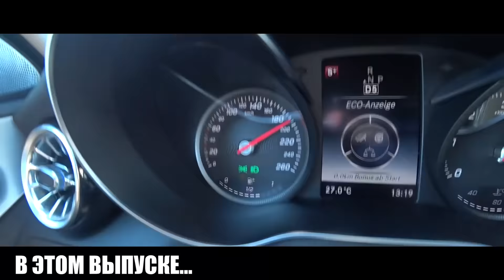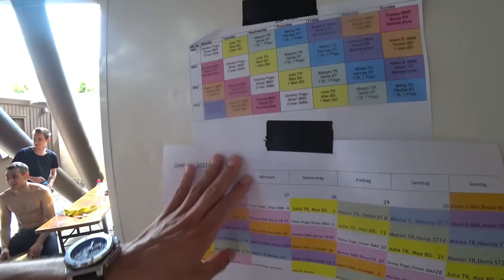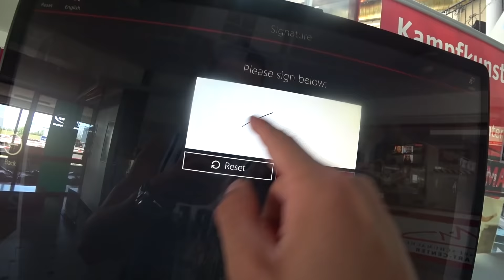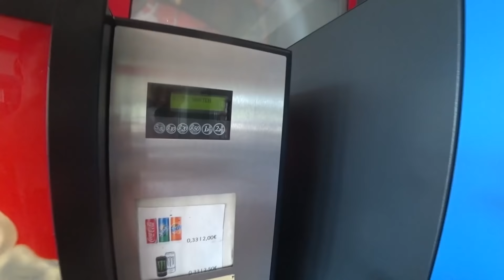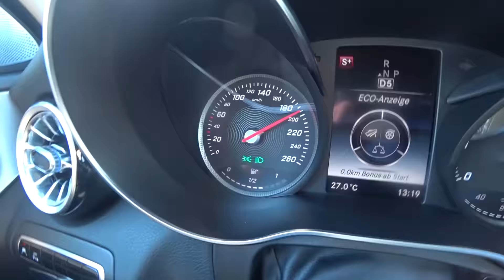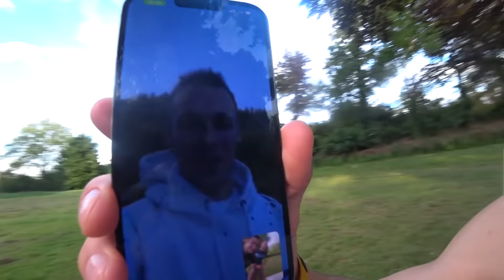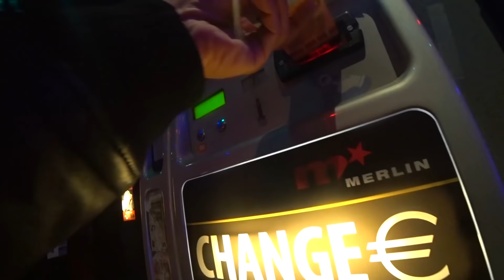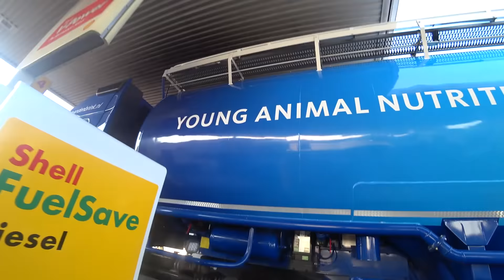ГОРДЕЙ с БЛОНДИНКОЙ ДРАЙВ свалил в ЕВРОПУ. Проблемы с ПОЛИЦИЕЙ!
Таймкоды:
00:01 - что будет в выпуске?
02:00 - украли сумку в Париже
02:56 - подъем на эйфелеву башню
05:49 - самая дорогая гостиница в Кельне
09:20 - 200 км/ч на немецком автобане
12:14 - нюрбуркринг
19:18 - где я работал в Германии
26:44 - картинг Шумахера
30:14 - пробую сальто на BMX
36:29 - где я жил в Германии, пока работал
41:40 - проблемы с полицией в Германии
44:47 - Что есть в Амстердаме)))
46:54 - улица красных фонарей в Амстердаме
50:48 - что я понял

Сегодня 31 мая и мне 31! Цифры прикольные😄
Год как всегда был лютый😝 Из крайнего… круто, что в мае всё-таки удалось сделать евротрип и доехать до место силы в Германии ✊🏻 Место, откуда начался мой путь!
В этом выпуске много всего и нюрбуркринг, и моя работа в Германии, и гонки на тачках, и проблемы с полицей, и амстердам!

Присоединяйтесь!